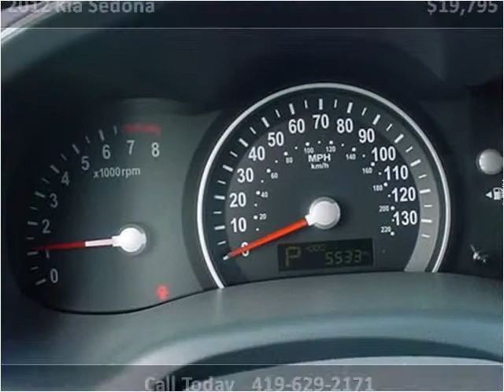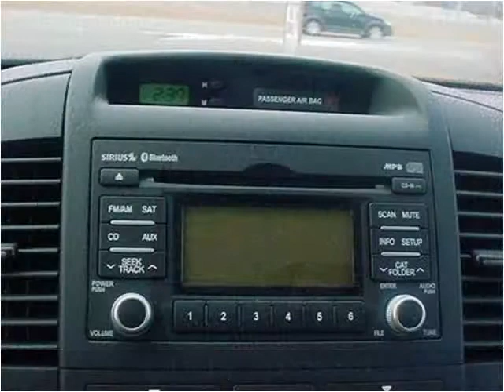2012 Kia Sedona Used Cars Minster OH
This 2012 Kia Sedona is available from Rindler Automotive.